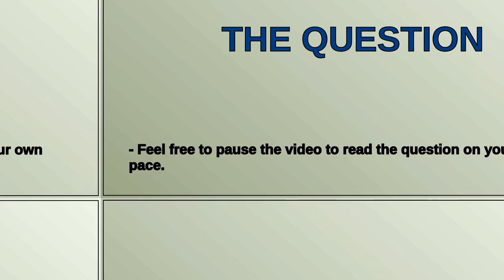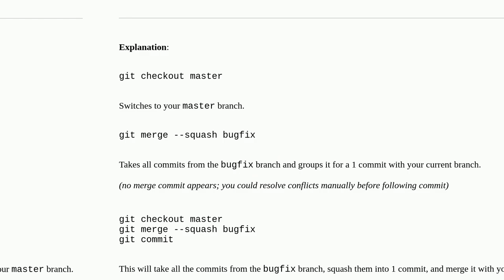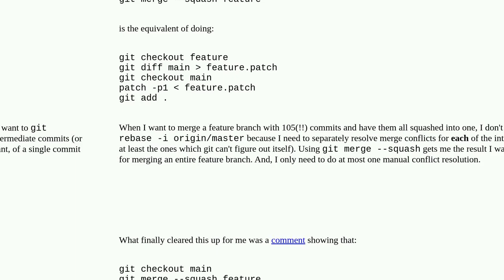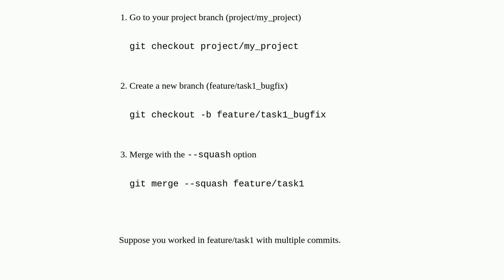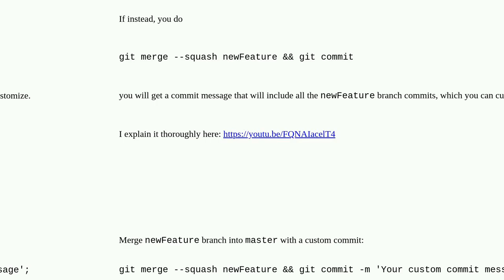How can I merge multiple commits onto another branch as a single squashed commit?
A special thanks goes out to the community

  git-merge git git-squash